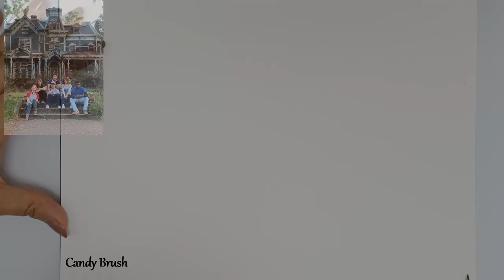Stranger Things 4 | Creel House Sketch | Pen & Ink Urban Sketching Series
Hey guys, This is a freehand sketch of the Creel house from the Netflix series: Stranger Things 4. Hope you enjoy it!

Materials:
Black Sakura Micron